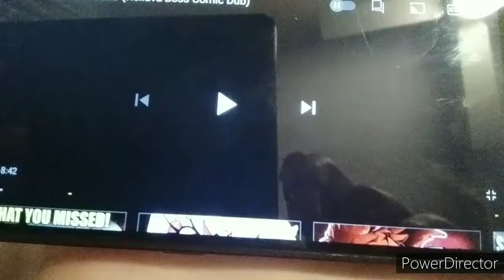Hating Blitzo Club ~ Helluva Boss Fandub collab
Yours truly ~ as Keenie

Tina Batterson aka Maddie as Verosika and Cletus

Fionn the OC Jedi as Fizzoralli

Alana Mulled Commenting as Collin

who will voice Sir Pentious?